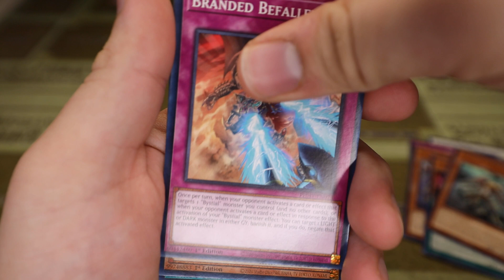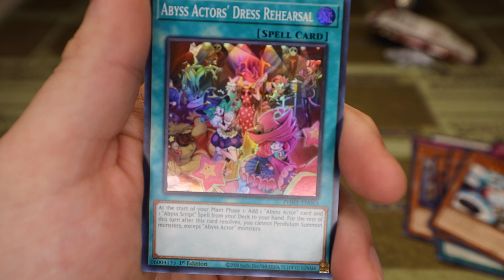New Channel PACK GIVEAWAY! Open a Pack, Give a Pack Away! (Day 12 of 50)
This is a way for us to get to know you all and give back before we go fully live on June 1st. Giveaway packs for all May comments will be selected and shipped beginning June 1st.
Thank you Patrons!
Morcifelus